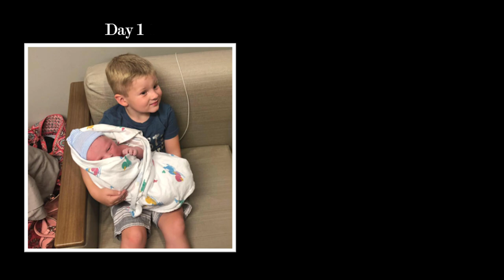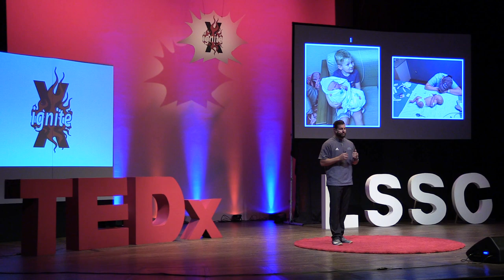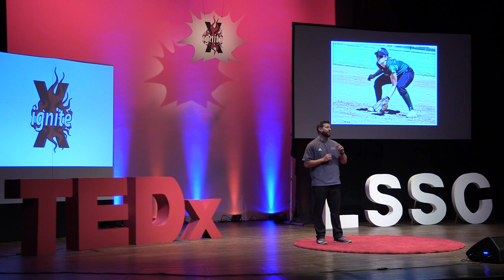Leadership Begins with Culture | Jay Miller | TEDxLSSC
Leadership and team success depends upon the culture created from the top down.  While this talk focuses on coaching philosophy and the environment created both on and off the field, the speaker shares insights that apply to a variety of areas and sectors.

Originally from Chillicothe, Ohio, Jay Miller was hired to lead the Lake-Sumter State College softball program in 2015. Jay played collegiate baseball at Oklahoma Panhandle State University, where he completed his undergraduate degree in Exercise Science in 2012 before earning his Master’s Degree in Applied Health and Sports Sciences at Northwest Missouri State in 2014. In five seasons at Lake-Sumter, Jay has amassed over 100 wins and in his third season became the all-time winningest softball coach in school history. His program has produced a President’s Award winner (2016), a Jean Williams Scholar-Athlete award winner (2018), 14 NJCAA All-Academic student-athletes, 14 All-Conference players and five consecutive years as an NJCAA All-Academic Team. Jay’s book, The Island: An Unconventional Approach to Coaching People, Not Players, was released in 2020 and is focused on the LSSC softball program. This talk was given at a TEDx event using the TED conference format but independently organized by a local community.